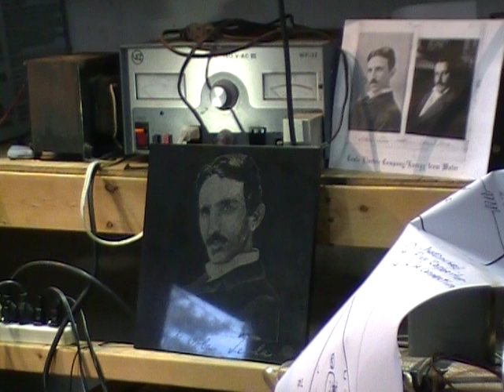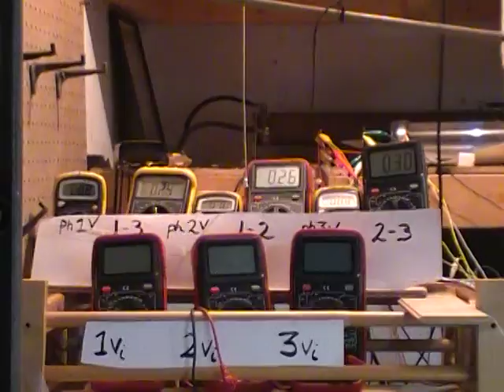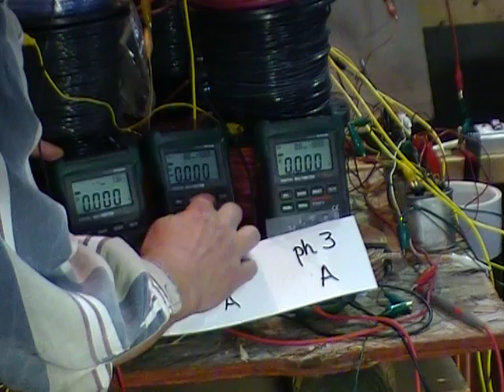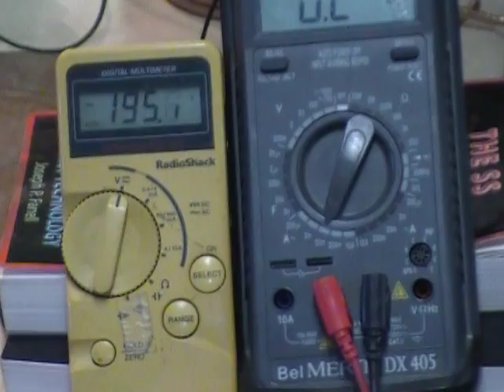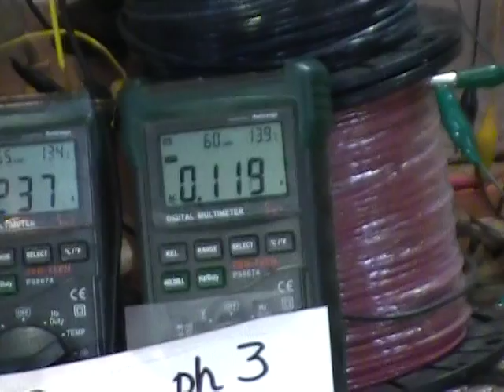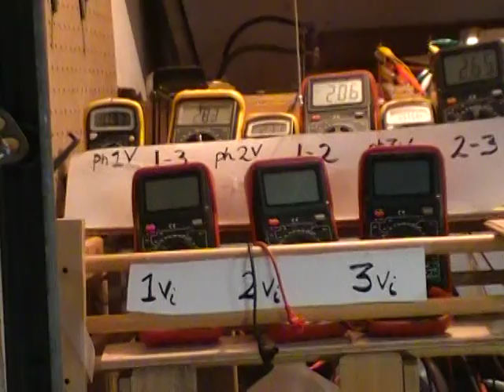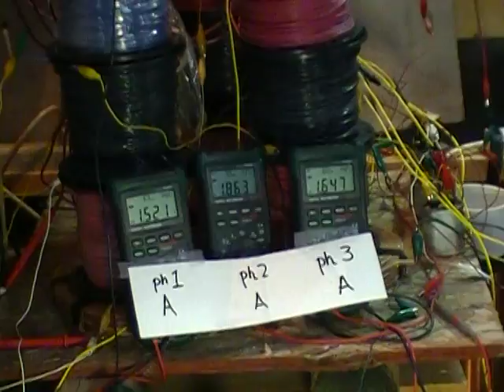2nd Embodiment run thru shorted 9 coil 14 gauge 666 system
2011 Wireless Tesla Coil Demo from 465 hz 3 phase car alternator inputs, less then two amps/phase enables 1 inch secondary arcing.